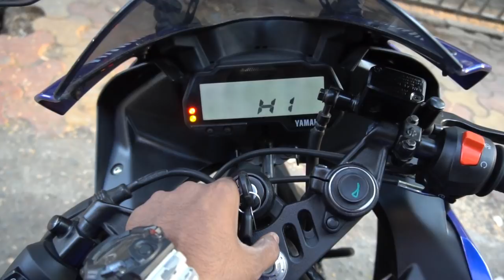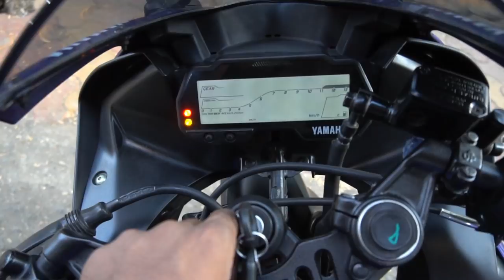HE BOUGHT 2019 YAMAHA R15 V3 MOTO GP EDITION !!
HE BOUGHT YAMAHA R15 V3 MOTO GP EDITION